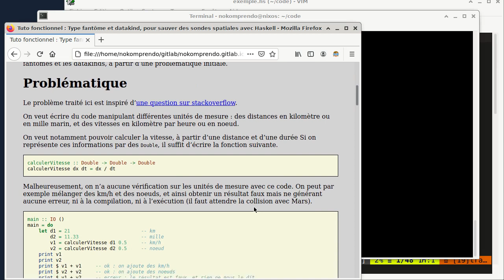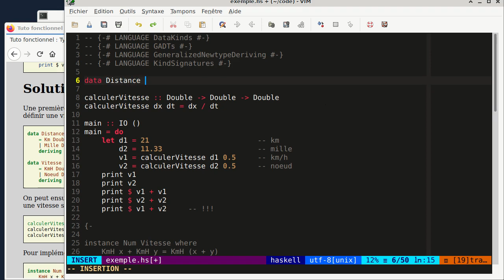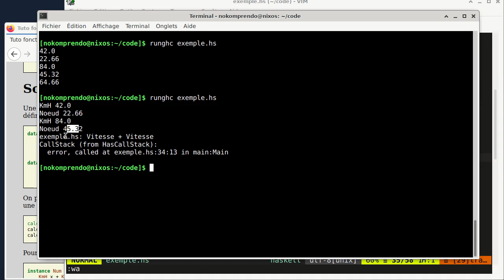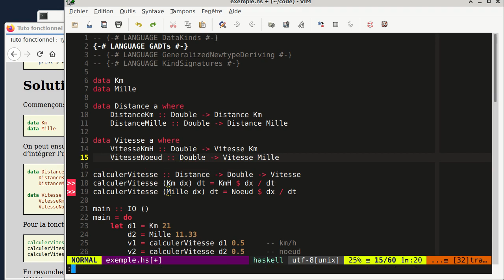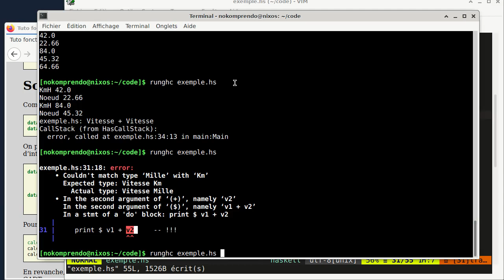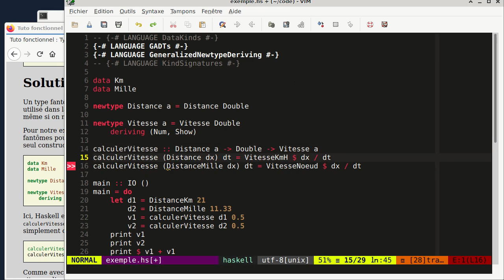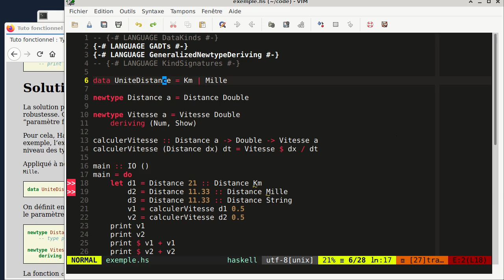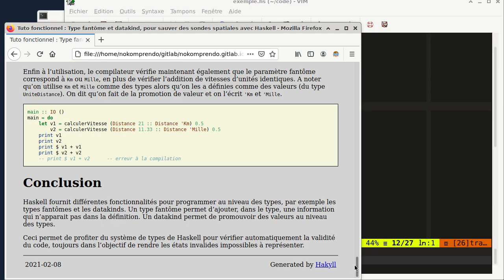tuto fonctionnel 53 : Type fantôme et datakind, pour sauver des sondes spatiales avec Haskell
Le 23 septembre 1999, la sonde Mars Climate Orbiter a été perdue. La cause de cet échec est l’utilisation d’unités de mesure différentes entre deux logiciels de la sonde. D’une façon plus générale, les types de base des langages de programmation portent assez peu d’information. Il est donc facile de confondre, par exemple, des Newton et des Livre-force si on les représente tous les deux par des Double.

Haskell possède un système de types évolué, qui permet de programmer “au niveau des types” (type-level). Ainsi, on profite automatiquement des vérifications du compilateur, ce qui évite de nombreuses erreurs potentielles, comme par exemple mélanger des unités de mesure.

Cet article présente quelques fonctionnalités de programmation type-level, comme les types fantômes et les datakinds, à partir d’une problématique initiale.